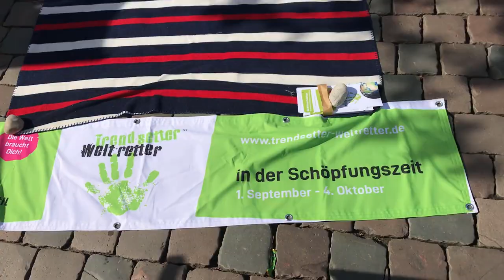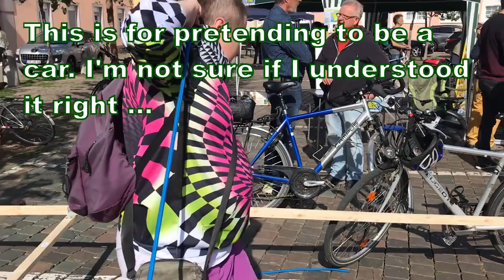Fridays for Future - Climate Change Protest in Speyer Germany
"What is Fridays For Future?
FridaysforFuture is a peoples movement following the call from @GretaThunberg to school strike."

I'm sorry for the wild camera, it was my first time documenting something moving ...